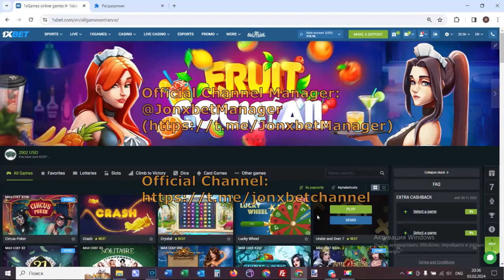Making money on portal 1xBET with the help bot-assistant for Apple of Fortune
We endlessly updating and developing bot-assistant. The robot is running on Laptop and Android and constantly updated. The script bot makes it possible to me to correctly play easily and I can not worry that I will lose the bet. Simply fantastic. One soon wait for the next clip on this channel haka Apple of Fortune and by other cheat.